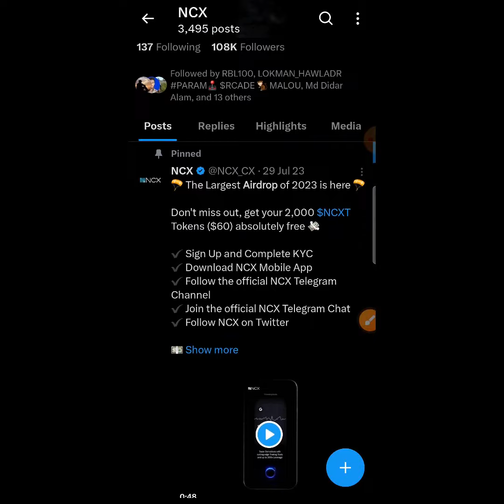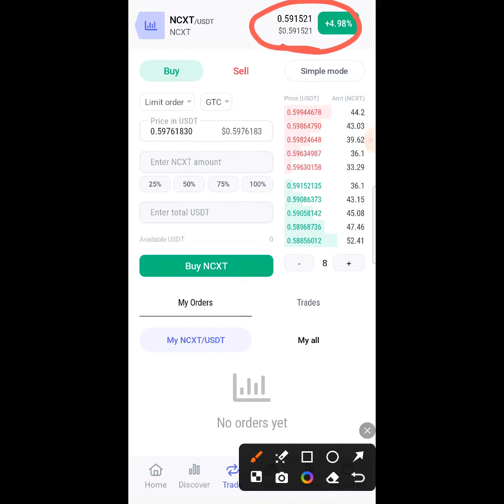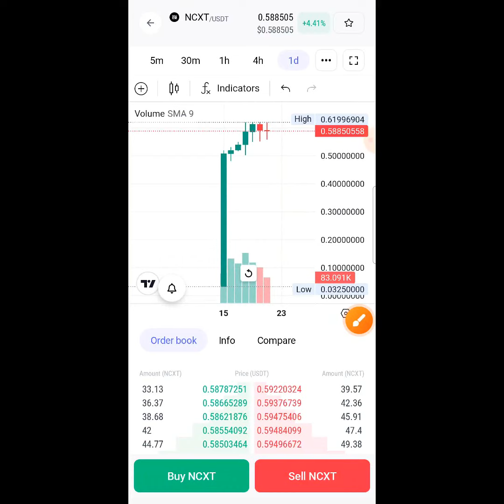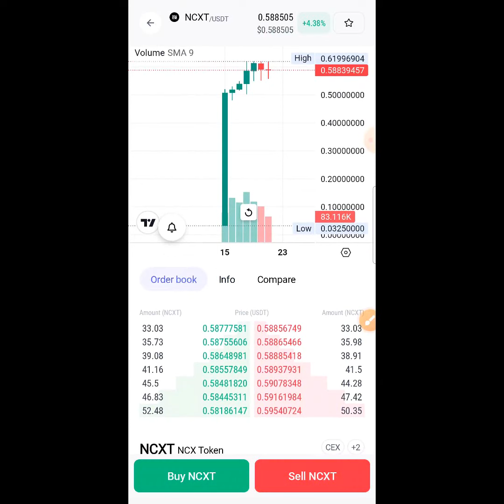NCX Exchange $NCXT Token Price Increase 200X from presale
🪂Reffer Code : tt3u8wd3